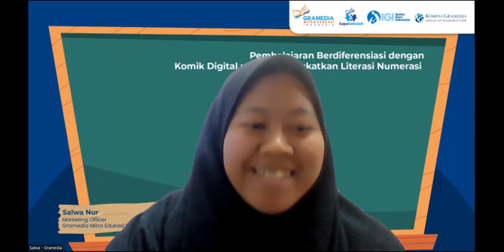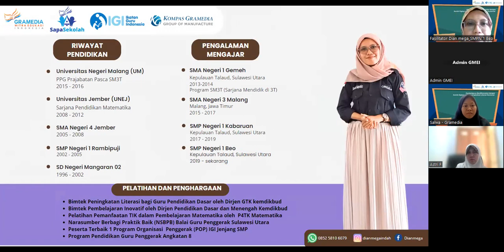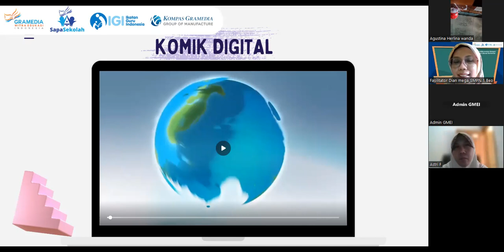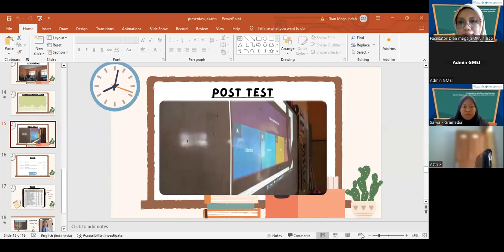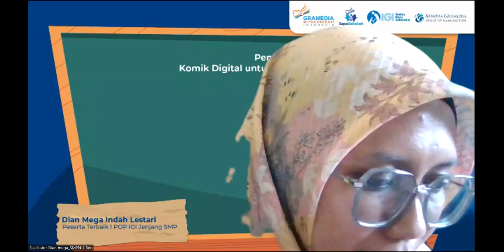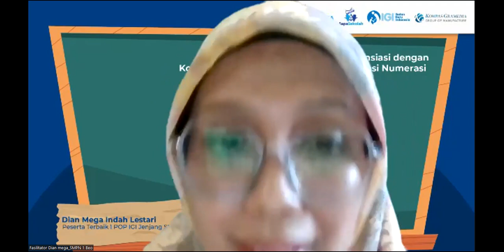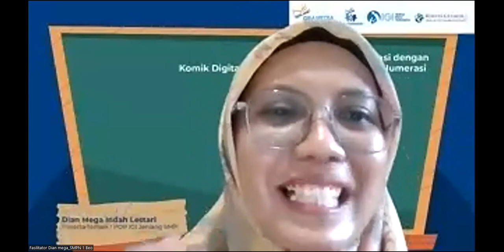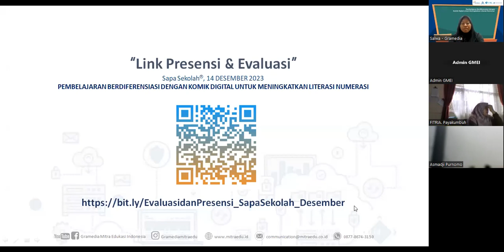Pembelajaran Berdiferensiasi dengan Komik Digital untuk Meningkatkan Literasi Numerasi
𝐆𝐫𝐚𝐦𝐞𝐝𝐢𝐚 𝐌𝐢𝐭𝐫𝐚 𝐄𝐝𝐮𝐤𝐚𝐬𝐢 𝐈𝐧𝐝𝐨𝐧𝐞𝐬𝐢𝐚 bekerjasama kembali dengan 𝐈𝐤𝐚𝐭𝐚𝐧 𝐆𝐮𝐫𝐮 𝐈𝐧𝐝𝐨𝐧𝐞𝐬𝐢𝐚 kami akan membahas tentang strategi pembelajaran berdiferensiasi, dengan fokus utama pada penggunaan Komik Digital. Bersama-sama, kita akan menjelajahi praktik-praktik terbaik untuk memenuhi kebutuhan beragam siswa. Diskusi, demonstrasi, dan berbagai metode pembelajaran dengan Komik Digital akan menjadi bagian dari sesi ini, menciptakan pengalaman belajar yang menarik dan relevan untuk meningkatkan literasi dan numerasi. Jangan lewatkan kesempatan ini untuk bersama-sama mengembangkan pendekatan inovatif dalam dunia pendidikan. Yuk, mari bergabung dalam webinar ini.

Bersama dengan 𝐈𝐛𝐮 𝐃𝐢𝐚𝐧 𝐌𝐞𝐠𝐚 𝐈𝐧𝐝𝐚𝐡 𝐋𝐞𝐬𝐭𝐚𝐫𝐢 selaku 𝐏𝐞𝐬𝐞𝐫𝐭𝐚 𝐓𝐞𝐫𝐛𝐚𝐢𝐤 𝟏 𝐏𝐎𝐏 𝐈𝐆𝐈 𝐉𝐞𝐧𝐣𝐚𝐧𝐠 𝐒𝐌𝐏, kami akan membahas seputar topik bertajuk: